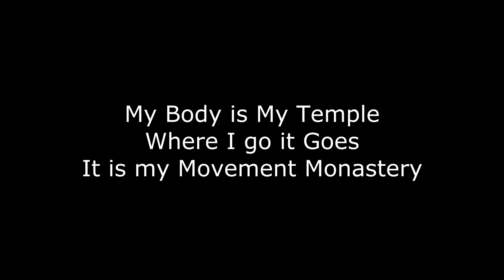mobility, prehab, rehab and soft tissue work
some of the stuff I do throughput the week